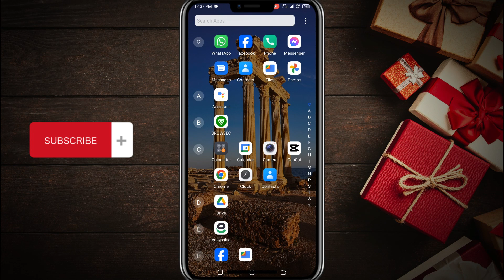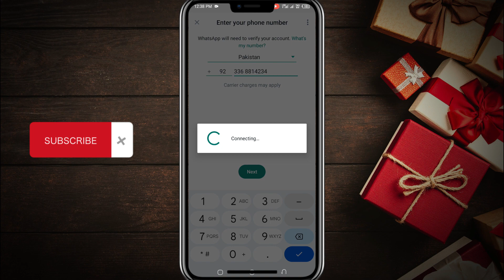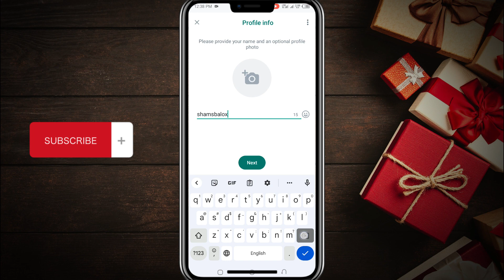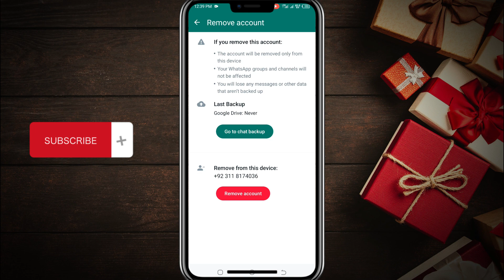Whatsapp Two Accounts Update, Two Accounts In One Whatsapp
In This Video We Will Learn How To Add Another Account In Whatsapp. How To Use Two Accounts In One Whatsapp.

Related Search 🔍.
Two Accounts In up hb 6
Two Accounts Of Whatsapp In One Phone
Two Accounts In One Wyhatsapp
Whatsapp New Update
Whatsapp Best Update

1. Facebook

2. Instagram